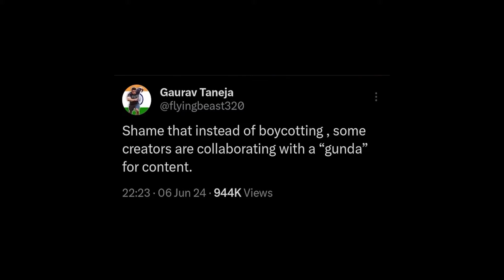RAJAT DALAL ARRESTED BY POLICE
Note:- The content of this video is intended for informational and entertainment purposes only. The views and opinions expressed are solely those of the creators and do not necessarily represent the views of YouTube or any other organization. This video discusses adult topics and is intended for a mature audience.

A shocking complaint has been filed at the Sabarmati police station in Ahmedabad, alleging that the social media influencer Rajat Dalal kidnapped a man, avenging a reel he uploaded on his Instagram account.

Dalal is accused of abducting the 18-year-old victim, Dhyan Lodha, beating him up, taking him to a stable nearby, smearing his face with dung, forcing him to do sit-ups, and filming the entire incident.

He then took Lodha to an apartment in Godrej Garden City of Ahmedabad, forced him to clean the bathroom, and also allegedly urinated on his face.